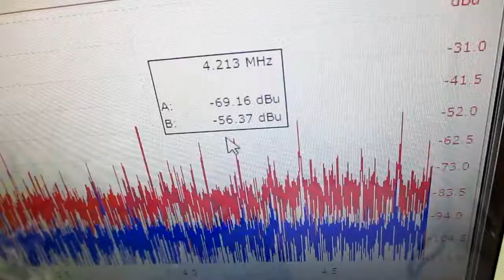メガヘルツの超音波発振制御プローブを利用した実験動画 ultrasonic-labo